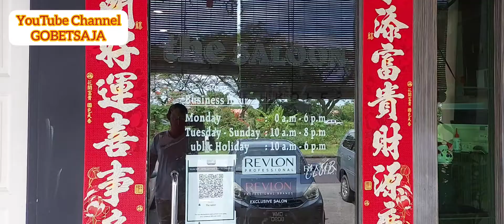The Salon Desa Indah 3 Permyjaya Miri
The Salon adalah kedai Gunting..memberi perkhidmatan gunting rambut,Trime rambut,Cuci rambut dan mewarna rambut untuk lelaki & wanita